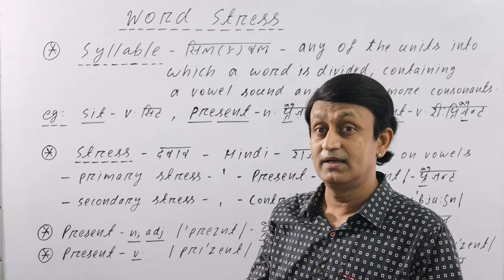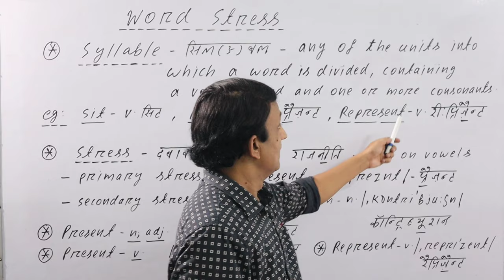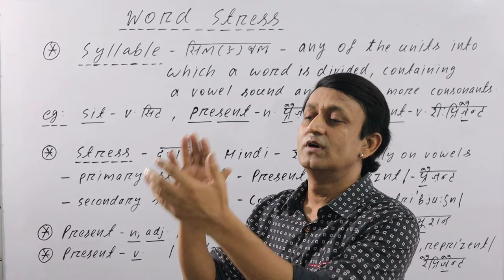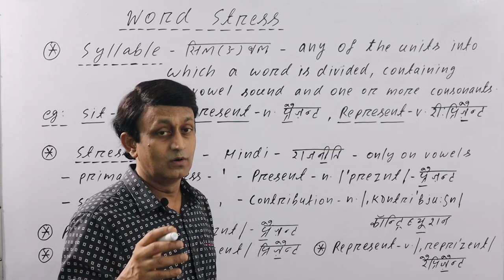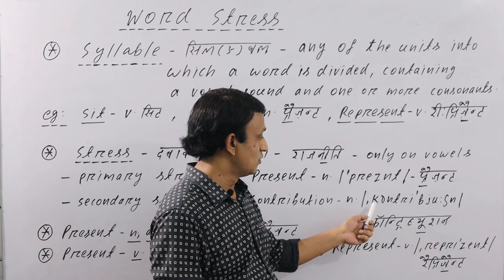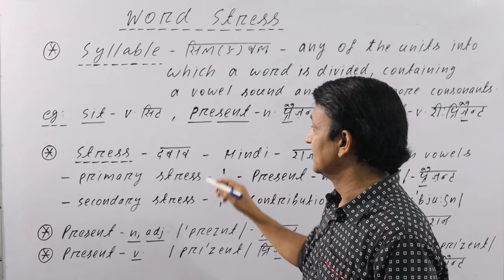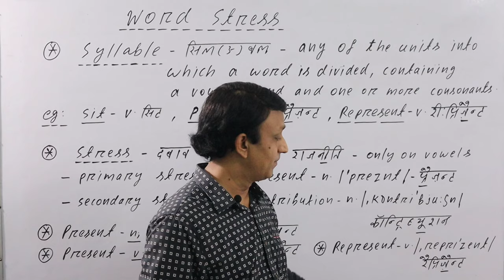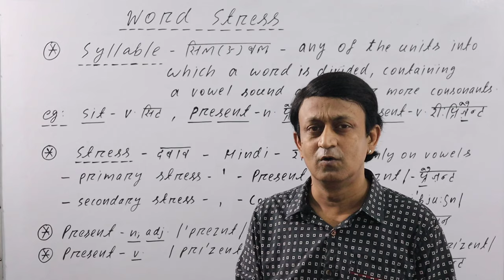SYLLABLE STRESS l WORD STRESS l शुद्ध उच्चारण करने के लिए सीखें l PHONETICS IN ENGLISH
*SYLLABLE STRESS* *WORD STRESS* शुद्ध उच्चारण करने के लिए सीखें PRONUNCIATION AND PHONETICS pronunciation phonetics #phonics